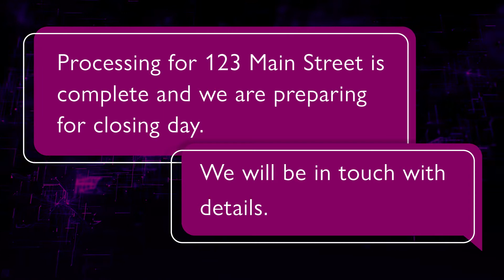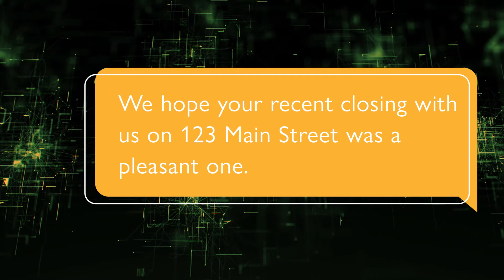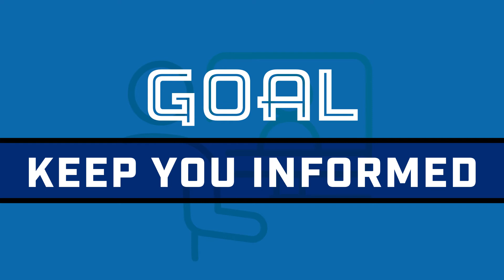Good News Update With Alanna.ai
Using Alanna AI, our state-of-the-art virtual closing assistant, realtors and their customers are automatically signed up for a series of "good news updates" during the process of their closing.